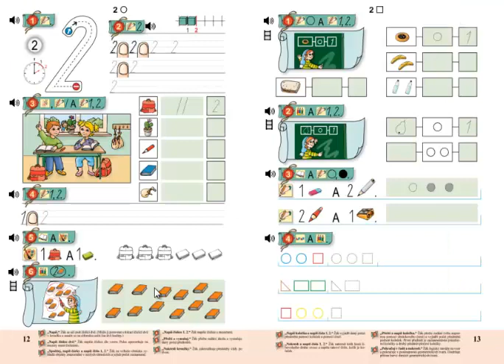Matýskova matematika 1. díl, strana 12, cvičení 6